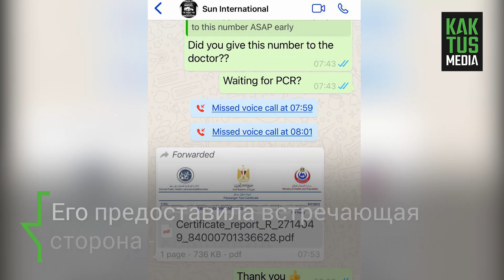Ожидание vs реальность в отеле Египта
Семейная пара готовит иск в суд в отношении компании "Путевка.kg", которая предоставила им тур в Египет.

Они рассказали, что путешествие в Египет обернулось для них неприятностями - непредвиденной тратой всех сбережений, "сгоревшими" билетами и визой, а также отменой операции в другой стране. Мало того, условия в отеле сильно отличались тех, что на фотографиях.